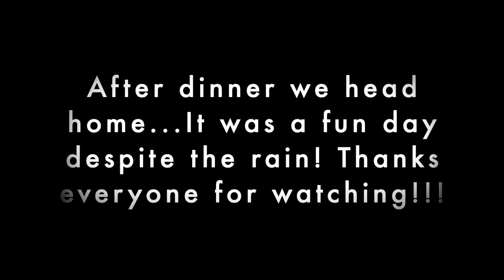Sofia's Day Out to Singapore Flyer.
We ride Singapore Flyer. Fortunately the rain stopped or else we will get home feeling dissappointed again...